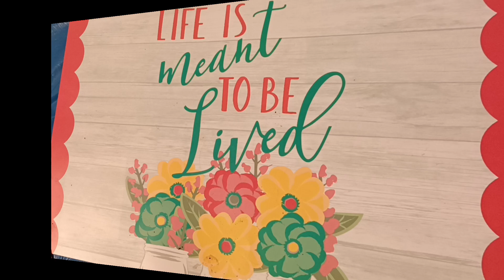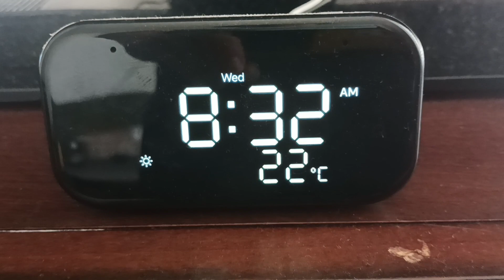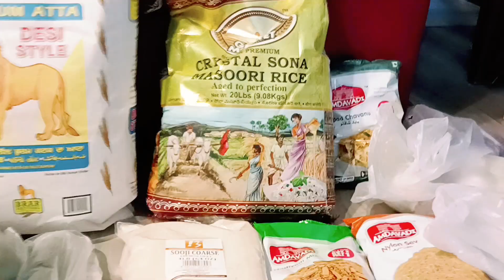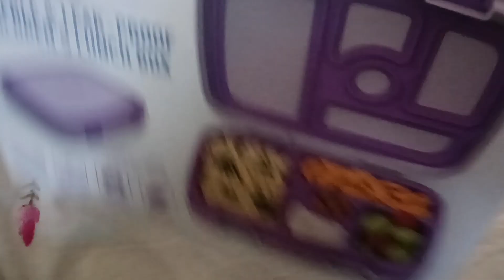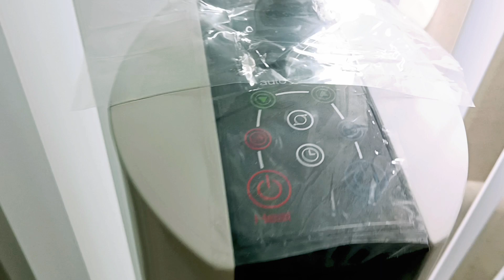Birthday ಹೇಗೆ Simple ಆಗಿ celebrate ಮಾಡಿದ್ವಿ/kids lunch box ideas/USAಕನ್ನಡ vlogs/ShreeadhyaKannada💛❤️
Hello friends 🥰

I hope u all like this video.. Thank you all for your support...